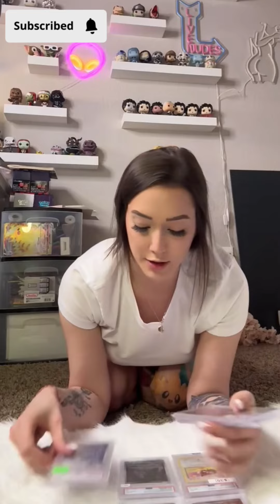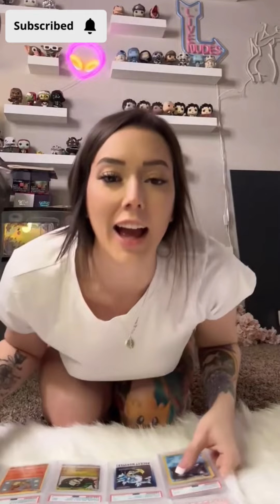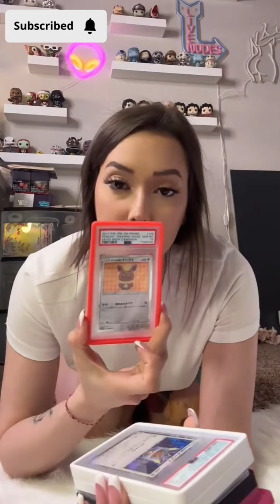Diana petite periscope❤️ 1857